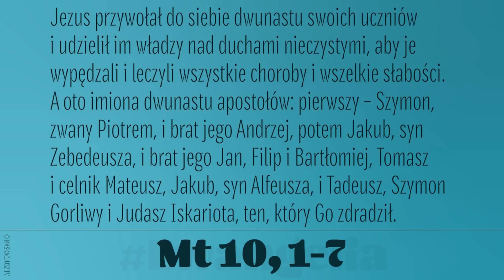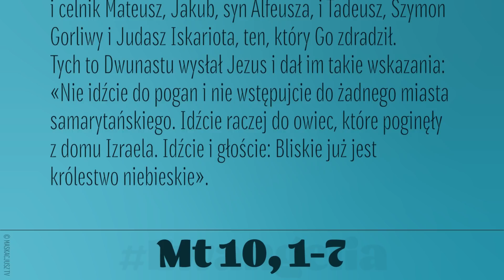Ewangelia | 8 lipca 2020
Jezus przywołał do siebie dwunastu swoich uczniów i udzielił im władzy nad duchami nieczystymi, aby je wypędzali i leczyli wszystkie choroby i wszelkie słabości.
A oto imiona dwunastu apostołów: pierwszy – Szymon, zwany Piotrem, i brat jego Andrzej, potem Jakub, syn Zebedeusza, i brat jego Jan, Filip i Bartłomiej, Tomasz i celnik Mateusz, Jakub, syn Alfeusza, i Tadeusz, Szymon Gorliwy i Judasz Iskariota, ten, który Go zdradził.
Tych to Dwunastu wysłał Jezus i dał im takie wskazania: «Nie idźcie do pogan i nie wstępujcie do żadnego miasta samarytańskiego. Idźcie raczej do owiec, które poginęły z domu Izraela. Idźcie i głoście: Bliskie już jest królestwo niebieskie».